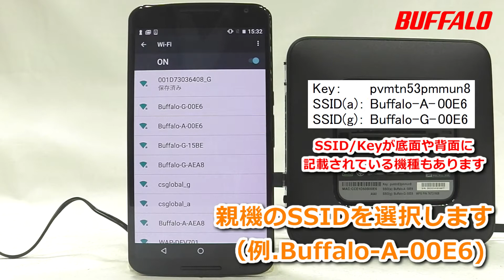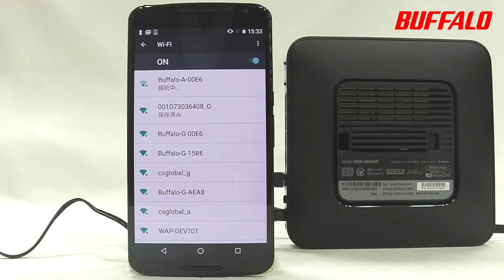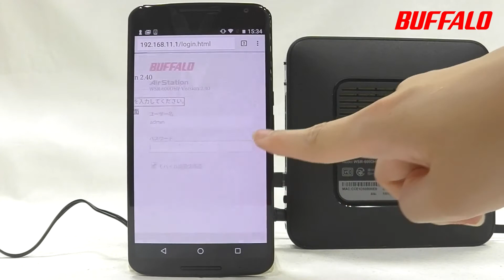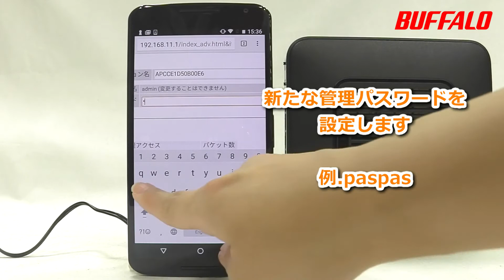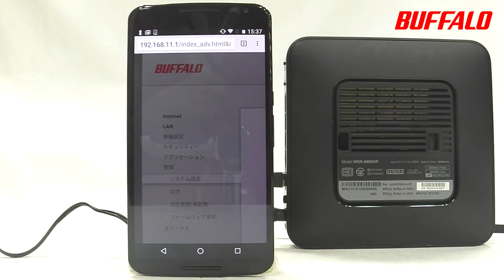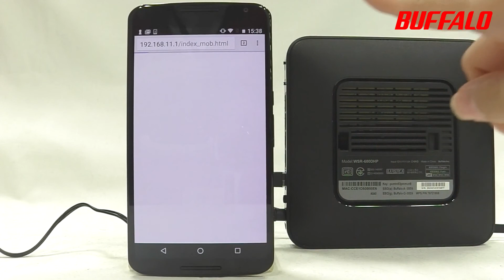無線親機（Wi-Fiルーター）の管理パスワード変更方法 Android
設定例：WSR-600DHP